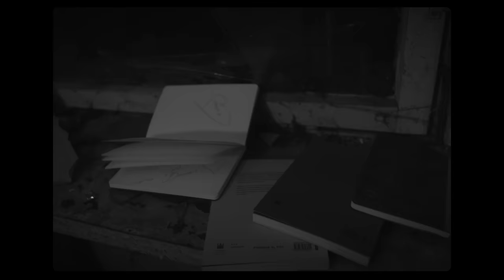Kamil Bednarek i Dana Vynnytska - "Nad zieloną miedzą"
ref.
Nad zieloną miedzą,
Wokół rozległa kraina mych snów.    X2
Nad zieloną miedzą,
Spotkamy siebie znów.

Zwrotka 1.
Pełna niepokoju noc,
choć oczy senne, jestem dla Ciebie tu.
Za plecami zło, strach tłumi serce, Twoje usta drżą.
Ulice spływają łzą, miłość do Ciebie silniejsza niż broń.

Твої  молитви омиють мене
ворог лісами в мені проросте
Тіло загоїться, страх  відійде
мова моя у словах зацвіте

ref.
Nad zieloną miedzą,
Wokół rozległa kraina mych snów.
Nad zieloną miedzą,
Spotkamy siebie znów.

Zwrotka 2.
Ти по вернешся на землі свої
скоро співатимуть нам солов’ї

чорне й азовське татарське й кобзарське x 2

Ukraino, my z Toboju
Ukraino jesteśmy z Tobą   x 4

ref.
Nad zieloną miedzą,
Nad zieloną miedzą,
Spotkamy siebie znów.
Tłumaczenie :

ref.
Над зеленою межею
 Народилася країна моїх мрій
Над зеленою межею
 Ми ще зустрінемося.

 Вірш 1.
 Тривожна ніч
 хоч очі сонливі, я для Тебе тут.
 За нами зло, страх душить серце, а Твої уста тремтять.
 Вулиці  заливаються  слізми, проте любов до тебе сильніша за зброю.

Twoje modlitwy omyją(oczyszcza)mnie
Wróg lasem ma mnie worośnie( wróg w las się obruci)
Ciało się zagoi, strach odejdzie
Język mój w słowach zakwitnie

ref.
Над зеленою межею
Над зеленою межею
 Ми ще зустрінемося.

 Вірш 2.
 Skoro Ty wrócisz na ziemie swoje
Wkrótce zaśpiewają nam skowronki:
„Czorne i azowskie- tatarskie j kobzarskie

ref.
Над зеленою межею
Над зеленою межею
 Ми ще зустрінемося.

Muzyka: Bednarek Kamil
Tekst: Bednarek Kamil, Vynnytska Dana
Produkcja: Space Records | Posyniak Mateusz | EUFORIA MANAGEMENT | 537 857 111 |

Bednarek Kamil - wokale, klawisze, gitara basowa
Smoczyński Jan - produkcja muzyczna, mix mastering, akordeon
Bednarek Konrad - realizacja wokalu Dany
Vynnytska Dana - wokale
Musiał Agnieszka  - chórki
Yeremenko Olena - skrzypce
Gregorowicz Daga - chórki
Siciak Kamil - perkusja
Smoczyński Mateusz - skrzypce
Wyrostek Marcin - akordeon
Otremba Mateusz - buzuki

Zdjęcia: Kopiec Marcin
MUA: Migryt Natalia
Montaż: Kopiec Marcin
Asysta: Barczewska Anita, Tuzimski Krystian, Ciuhak Maciek

„Jestem mocno poruszony tym ze w tak krótkim czasie zaangażowało się  do tego projektu tak wielu wspaniałych muzyków i artystów. Dana Tobie dziękuje za to ze w tak trudnych dla Ciebie chwilach poswieciłaś czas i tchnęłaś 100% miłości i emocji w ten utwór, który mam nadzieje dotrze do wielu ludzkich serc.
Artyści mają wielką siłę jeśli chodzi o „słowo”. Niech to symboliczne (nad) zieloną miedzą będzie iskrą do działania, jedności i wrażliwości na dobro drugiego człowieka !
Ponad granicami ! Ponad strachem ! Łączmy się !”
Kamil Bednarek

„Rano 24 lutego odczytałam krótki sms od swojej przyjaciółki, która napisała tylko jedno słowo: „Wojna”.
Nie mogłam ruszyć się z miejsca przez kolejne 40 minut. Czułam jak zdrętwiało moje ciało, jak ścisnął się brzuch… w takim otępiałym stanie nie wiedziałam czy to jest jawa czy to mi się tylko śni.
Chwilę później mój mąż poinformował mnie, że się zbiera walczyć na Ukrainę.
Mimo smutku i żalu rozumiałam jego decyzje.
Po dwóch dniach płaczu, słuchania wiadomości i ciągłej wymian informacji z najbliższymi udało mi się wyjść z tego stanu. Zrozumiałam, że nie można się rozklejać tylko trzeba działać.
Nieważne kim jesteś, co robisz na codzień - dziś my wszyscy wspólnie walczymy w jednej sprawie.
Chwilę później zadzwonił do mnie Kamil z propozycją stworzenia wspólnego utworu - dla podniesienia ludzi na duchu, dla wsparcia, dla wiary w lepsze jutro.
Bardzo mi się spodobał ten pomysł i z radością dołączyłam do niego tak jak wiele innych Artystów - Jan Smoczyński, Agnieszka Musiał, Daga Gregorowicz, Kamil Siciak, Marcin Wyrostek, Olena Yeremenko, Mateusz Smoczyński, Mateusz Otremba.
Dla mnie jako Ukrainki bardzo ważnym jest  przesłanie tej piosenki  - „Ukraino, my z Toboju” czyli „Ukraino jesteśmy z Tobą”. Nie jesteś sama. Razem wiele zdołamy!
Dziękuję!” Dana Vynnytska

„Dziękuje mojej wspaniałej ekipie, która zgodziła się przekazać całość swojego honorarium, na pomoc walczącej Ukrainie. Dziękuje, za wasze zaangażowanie i wspólną pracę na tym niecodziennym i bardzo emocjonalnym planie zdjęciowym. Dziękuje Danie, Kamilowi i Mateuszowi za możliwość dołączenia do tego projektu - to dla mnie zaszczyt.
Walcz Ukraino! Jesteśmy z Tobą!”
Marcin Kopiec

Dochód  z piosenki przekazany zostanie Fundacji Pamięć Narodów, która zaangażowana jest pomoc ofiarom konfliktu.